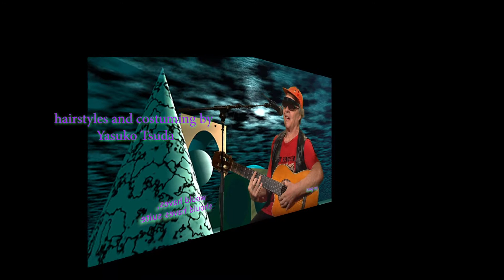who's gonna miss a little kiss?